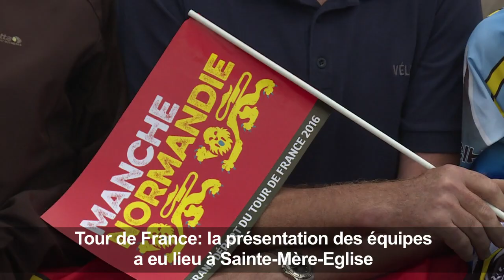Tour de France: présentation officielle des équipes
Les coureurs du Tour de France ont mis l'ambiance jeudi 30 juin à Sainte-Mère-Église dans la Manche, lors de la présentation des équipes deux jours avant le Grand Départ au Mont-Saint-Michel.